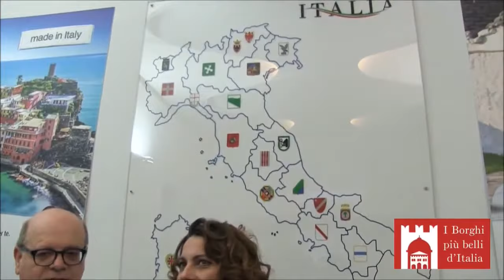Presentazione della Guida i Borghi più belli d'Italia Lucio D'Ubaldo